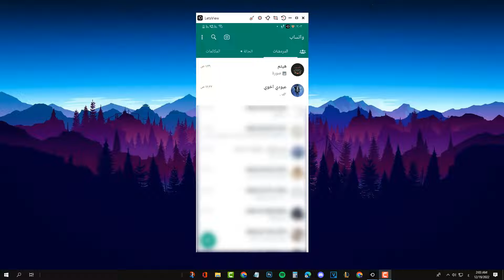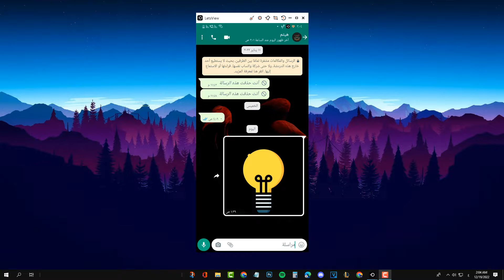طريقة عدم حفظ الصور والفيديوهات من الواتساب في الاستديو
في هذا الفيديو رح نشرح طريقة عدم حفظ الصور والفيديوهات من الواتساب في الاستديو ومنع الواتس آب من حفظ الصور و الفيديوهات في الاستديو بكل سهوله خطوة بخطوة 2023